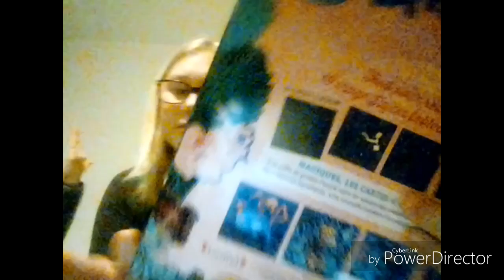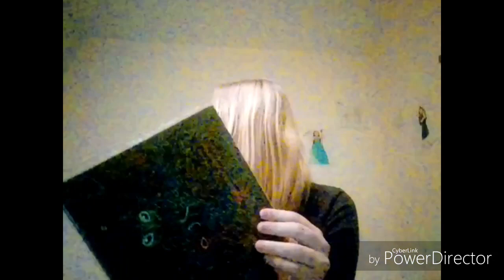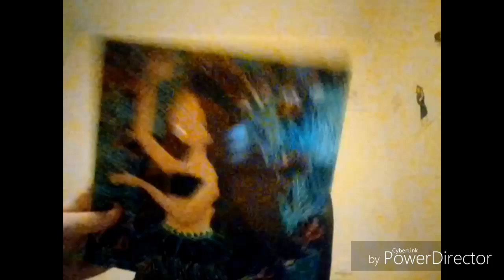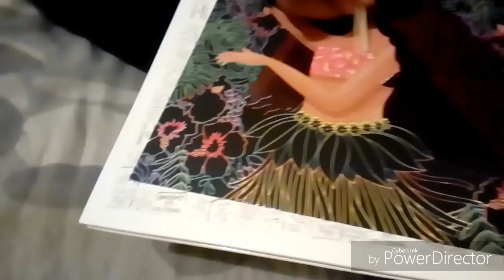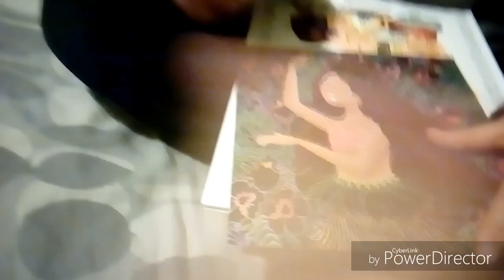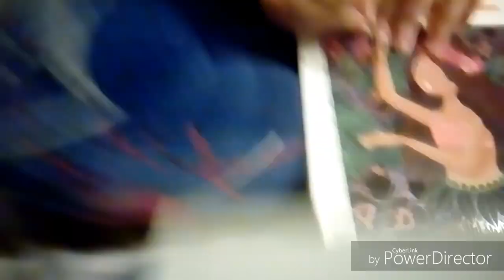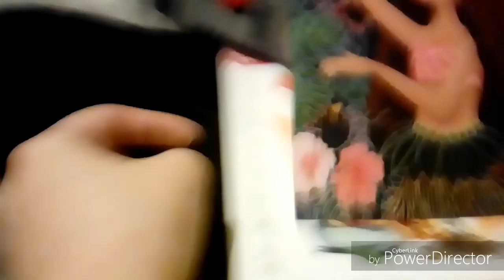Mes tableaux à gratter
Salut les stars

Bisous